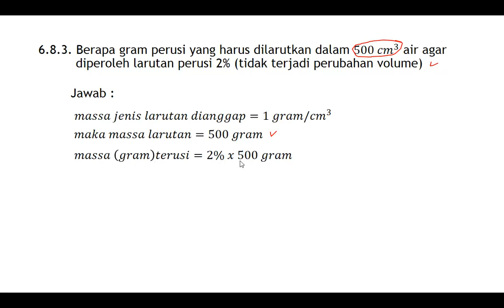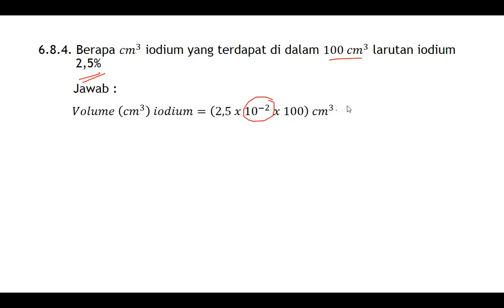Bahas Soal : Kadar Zat dalam Campuran - Menghitung %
Menghitung prosentase